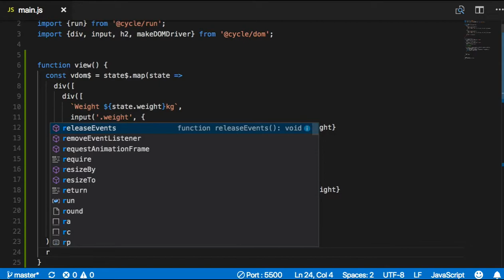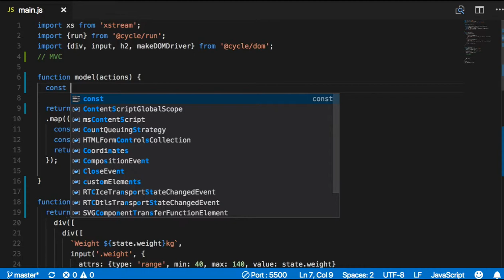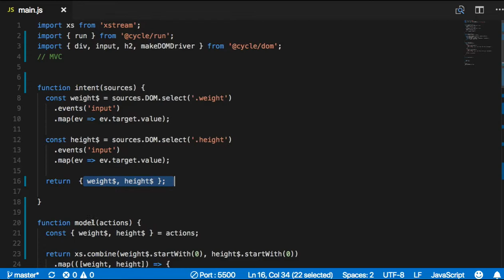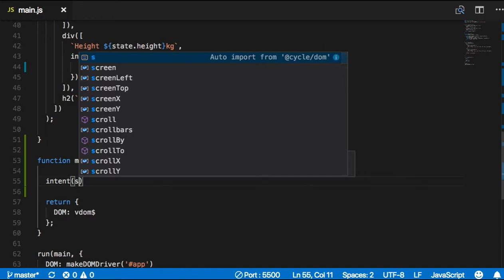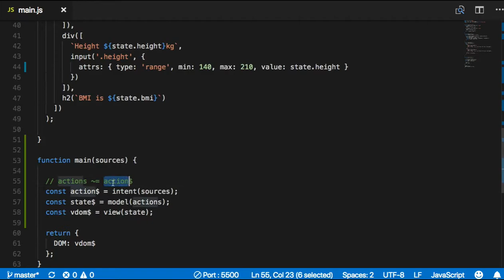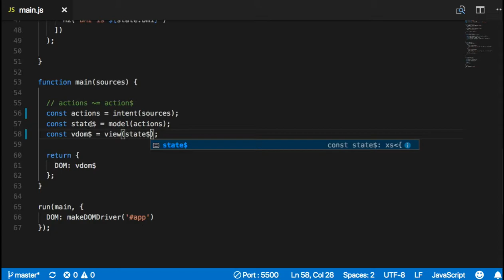[CycleJS] 017 - Organize your Cycle.js Application into the Model-View-Intent Pattern